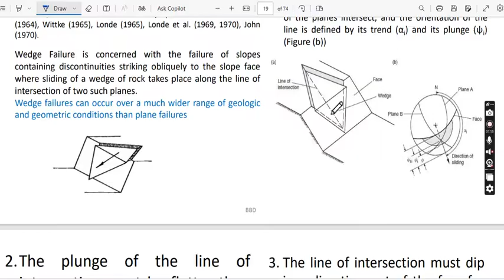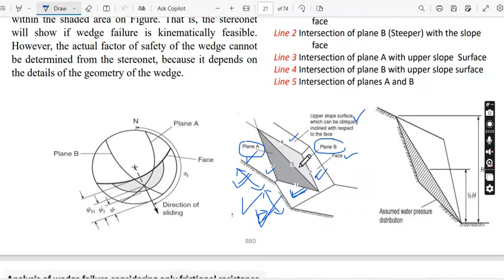Numerical for Exam | Rock slope engineering|IOE |Wedgefailure - 1st part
This is the commonly asked compulsory question in rock slope engineering of Tribhuvan University in final semester of civil Engineering in Nepal.

I have partitioned whole numerical into 7 videos since the numerical is lengthy.
Watch the complete 7 video series of each 5 minutes to get complete knowledge of nunerical.